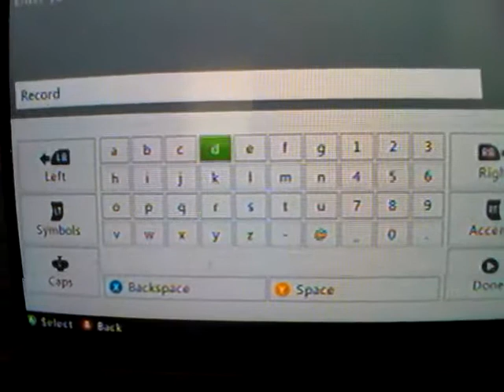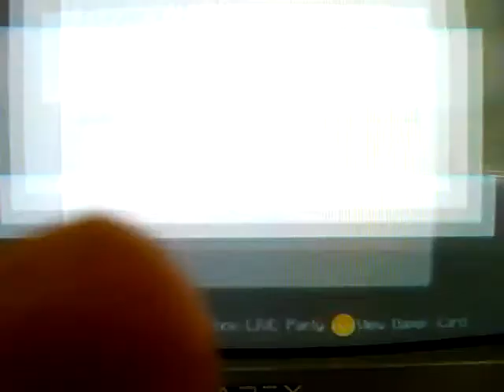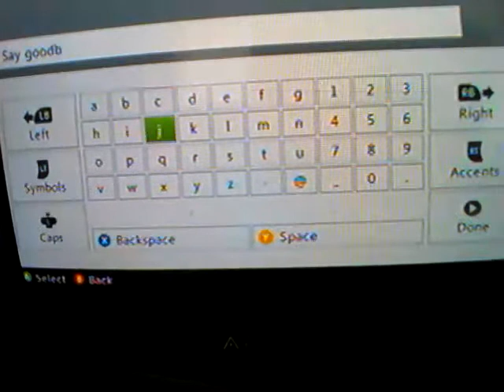mc lets play ep1